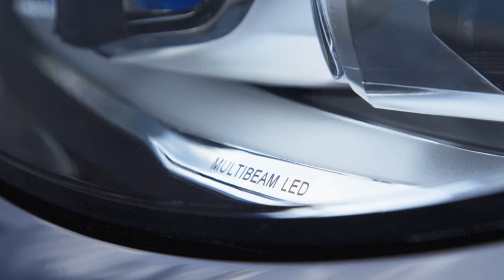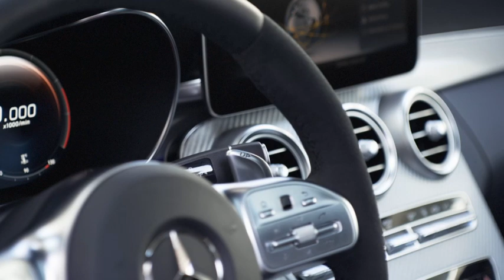Mercedes Classe C Coupé (Statique)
Lancée fin 2015, la Mercedes Classe C Coupé s'offre un restylage dans le sillage de la berline.

Les pare-chocs avant et arrière ont été revisités, alors que la grille de calandre diamant est de série.

La Classe C Coupé est équipée de projecteurs Haute Performance à LED.